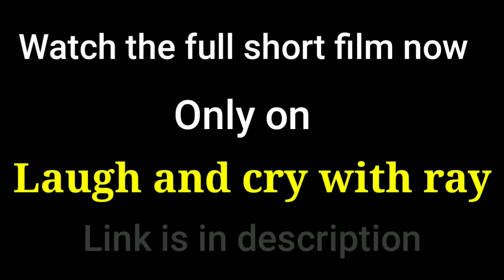A SCENE😥from short film |MOG NHOI EK FOKANN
CAST: Com. Alwyn d'costa
            Milton gaucar
            Jessica Fernandes
            Raymond Rodrigues

videography:  Laksh